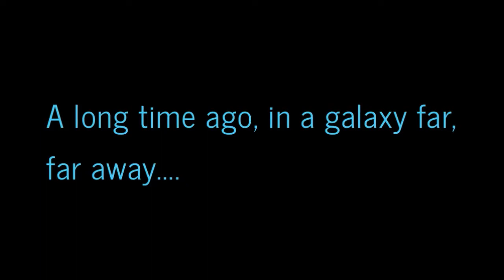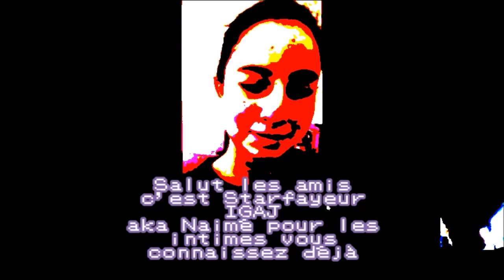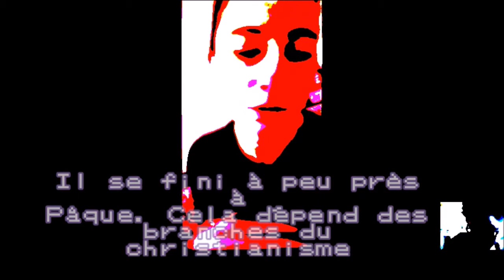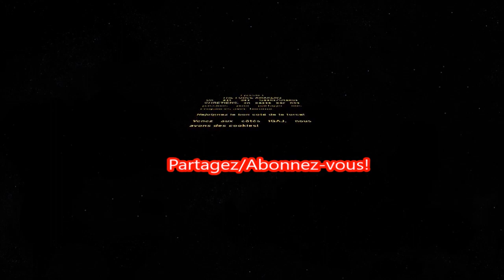Let's play "Jesus Christ RPG(PC)" et l'origine du carême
Nous allons vous faire découvrir les débuts du ministère de Jésus et l'origine du carême sous forme de jeu-vidéo. Cette vidéo se découpera en 2 partie: GAMING et CULTURE plus poussé.